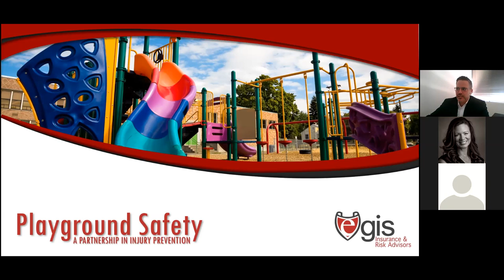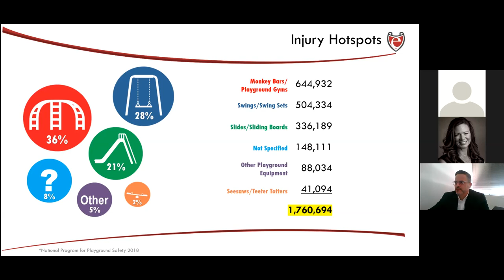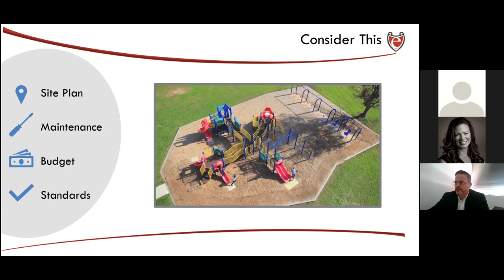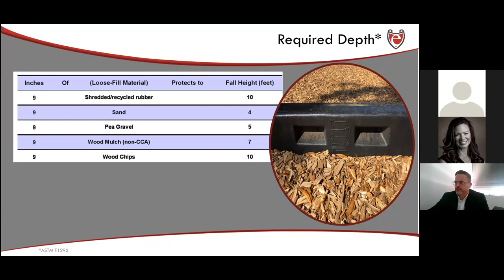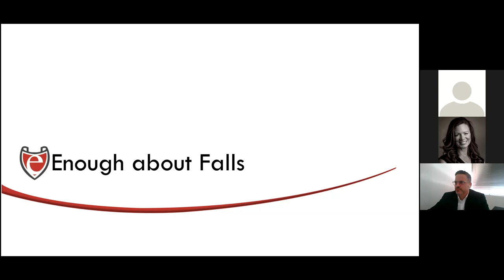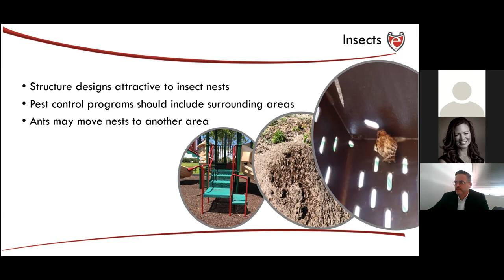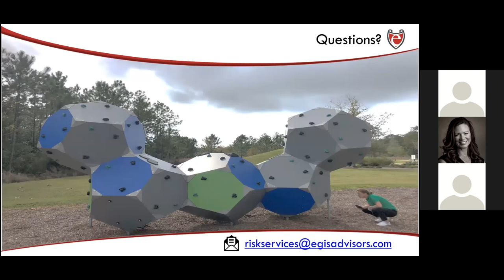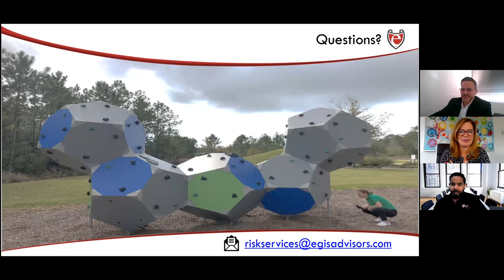Playground Safety: Best Practices to Minimize Injuries and Liability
More than 200,000 playground-related injuries are treated in emergency rooms annually. This informative webinar is designed to identify what schools and districts need to do to keep their playgrounds and occupants safe. Learn about the most common causes of playground injuries and how best to prevent them. As Certified Playground Safety Inspectors, the Egis Loss Control team will share proven injury prevention strategies, discussing the importance of supervision, inspection and maintenance in keeping our children safe.

Egis Insurance & Risk Advisors

Panelists:
Eileen Carodine, CPSI AINS
Loss Control Consultant

Ryan Rupnarain, CPSI ARM
Manager, Loss Control Services

Andy Jimenez, AIC AIS
SVP, Risk and Trust Operations